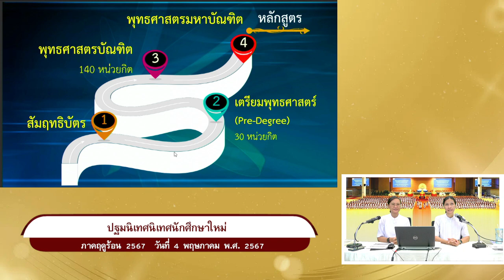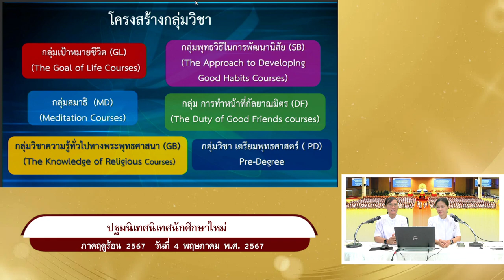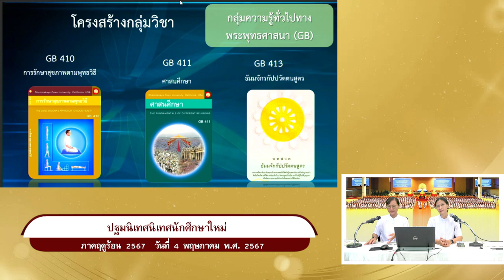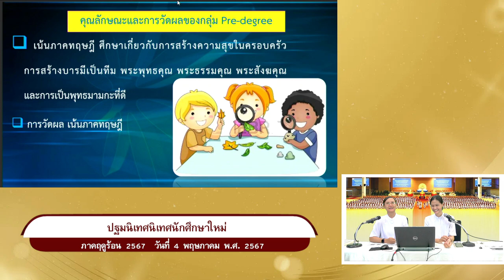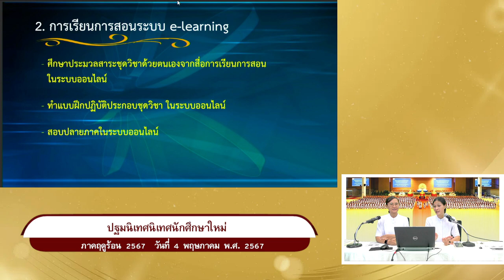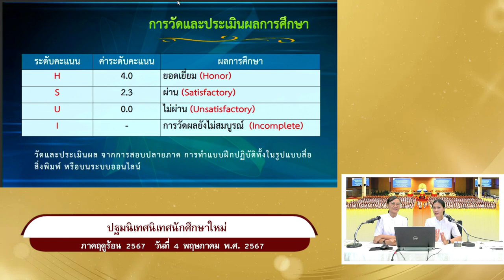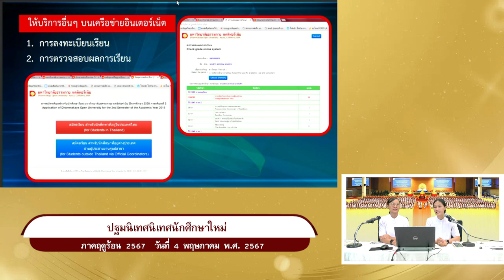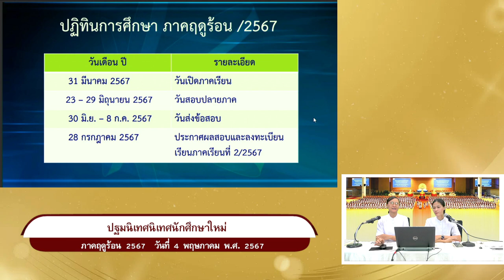ปฐมนิเทศ ภาคฤดูร้อน 2567